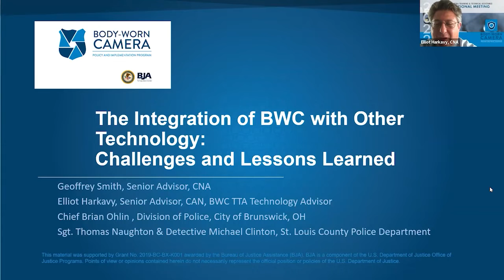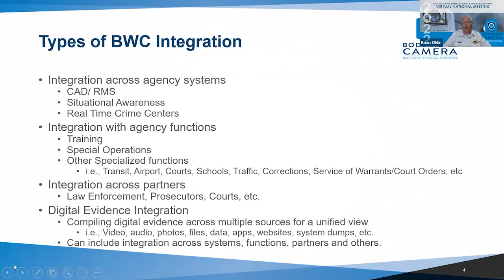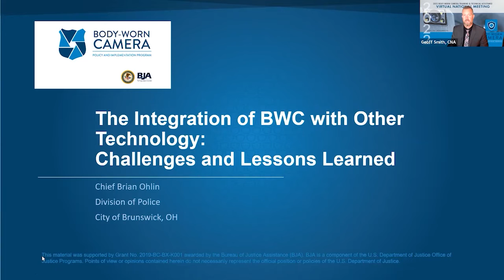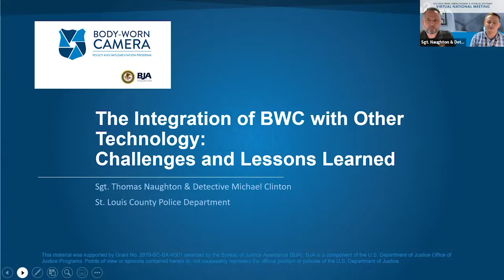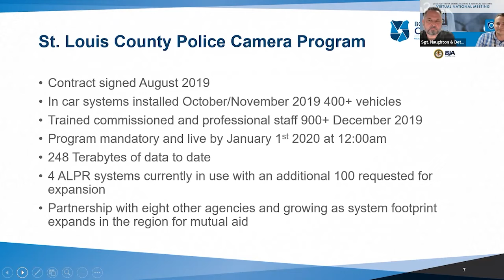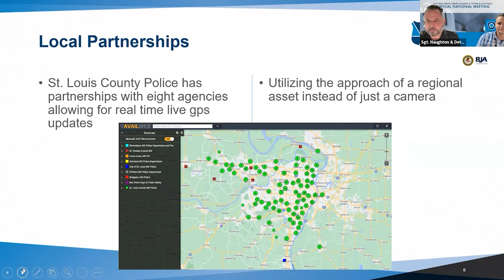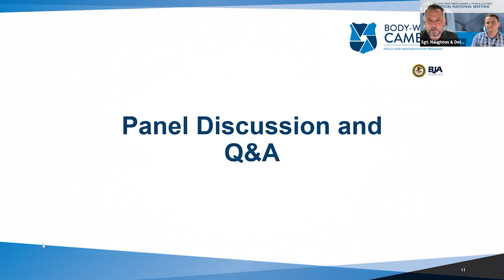2022 BWC Nat'l Meeting: The Integration of BWC with Other Technology: Challenges and Lessons Learned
This panel focuses on changes in BWCs and other related technology in the past six years (e.g., dashboard cameras, LPRs, UAS). The panel will discuss the current state of BWC technology and the realities of integrating BWCs with other systems.